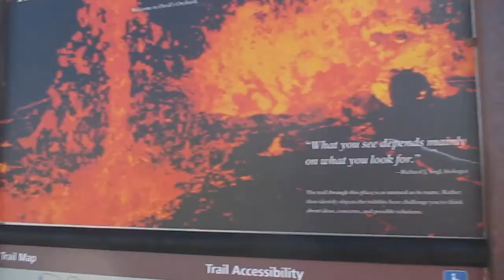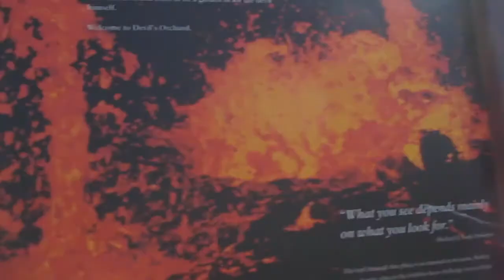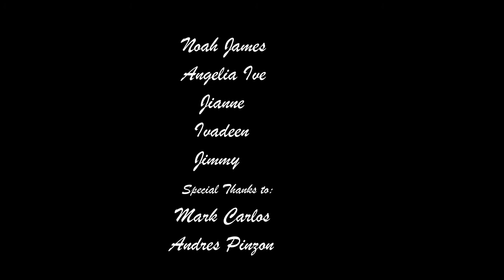Crater of the Moon National Monument Snake River Plains Idaho @ NOAH'S TRAVEL S4E3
In spite of their fresh appearance, the oldest flows in the Craters of the Moon Lava Field are 15,000 years old and the youngest erupted about 2000 years ago. Nevertheless, the volcanic fissures at Craters of the Moon are considered to be dormant, not extinct, and are expected to erupt in less than a thousand years. There are eight major eruptive periods recognized in the Craters of the Moon Lava Field. Each period lasted about 1000 years or less and were separated by relatively quiet periods that lasted between 500 and as long as 3000 years. Individual lava flows were up to 30 miles long with the Blue Dragon Flow being the longest. Kings Bowl and Great Rift from air. King's Bowl is a phreatic explosion pit 280 feet (90 m) long, 100 feet (30 m) wide, and 100 feet (30 m) deep, caused by lava meeting groundwater and producing a steam explosion 2,200 years ago.